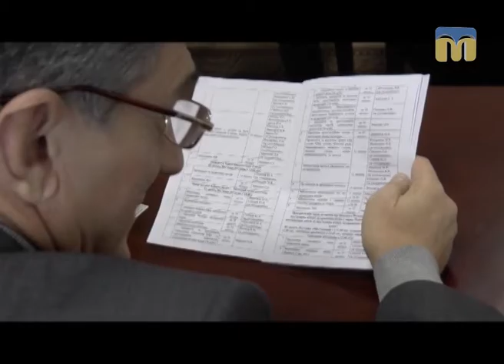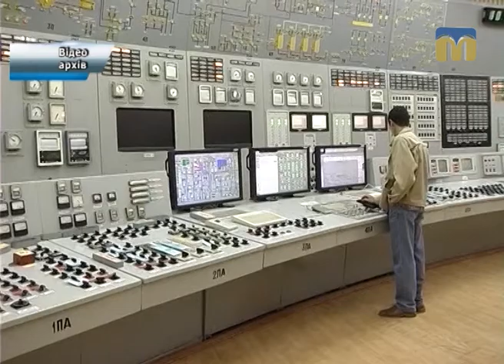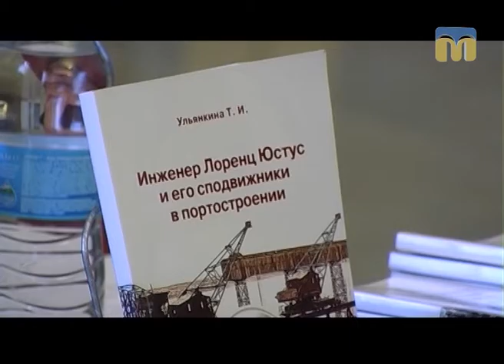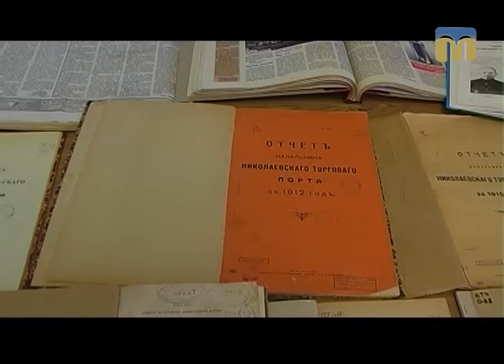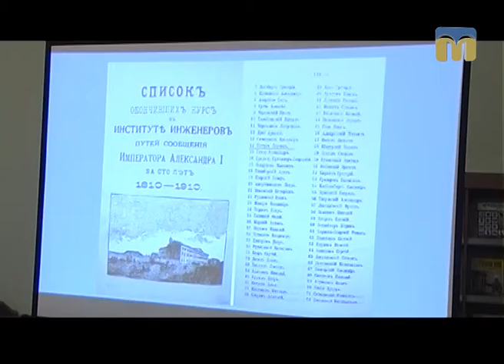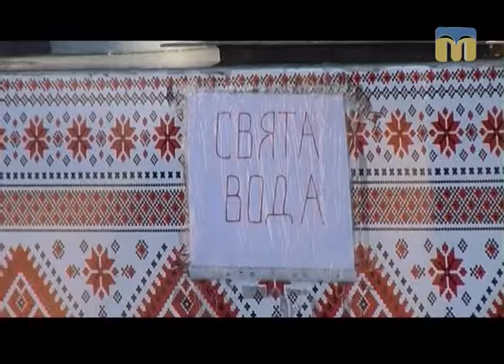Телевізійні новини Миколаївщини – 19.01.2017